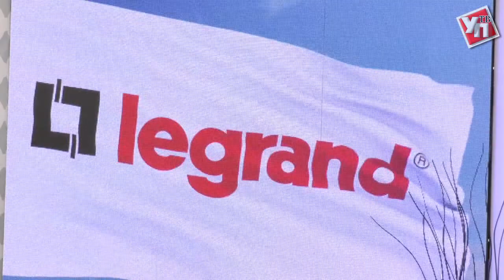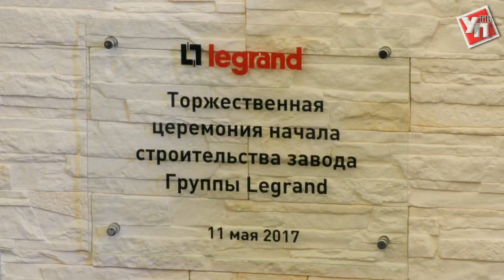Обеспечат всю Россию и СНГ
Французская компания Legrand начала строительство нового завода на территории Ульяновской области.

Вчера, 11 мая, на территории промышленной зоны «Заволжье» стартовало строительство третьего предприятия французской компании Legrand. В торжественной церемонии закладки камня на месте будущего завода приняли участие губернатор Сергей Морозов и директор группы Legrand в России и СНГ Алексис Конан.